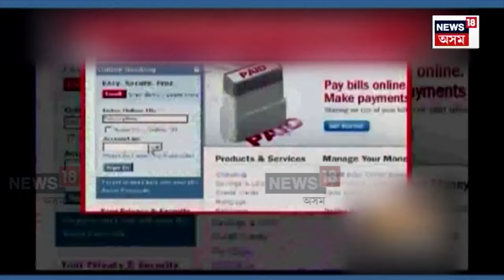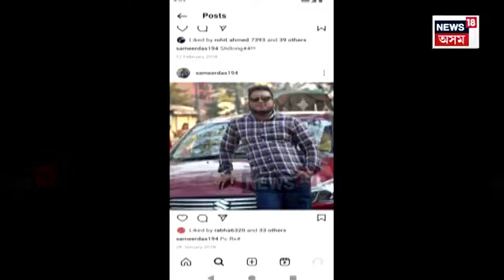Cyber Fraud | মহানগৰীত পোহৰলৈ আহিছে চাইবাৰ অপৰাধী চক্ৰৰ ন ন কাহিনী N18V